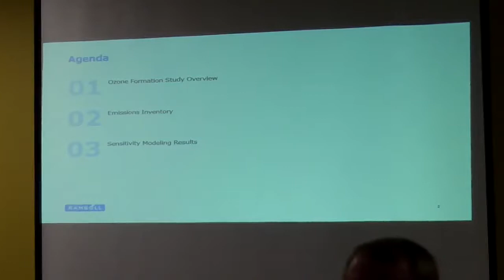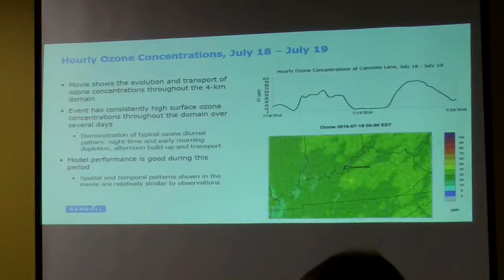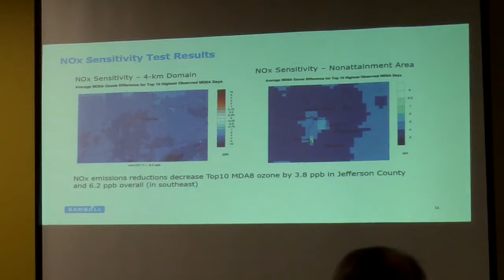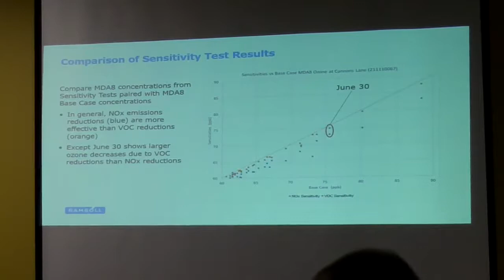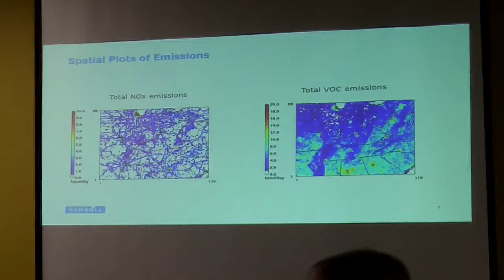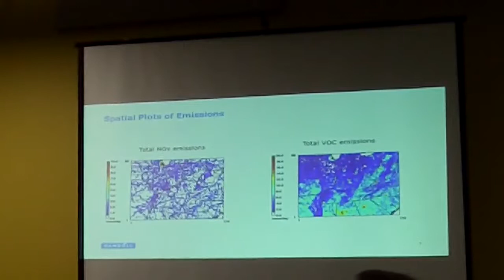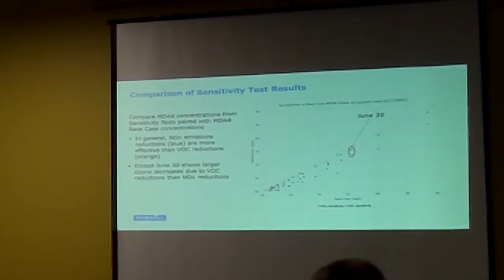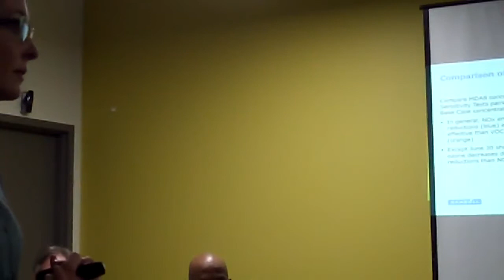2019 11 Board part 1